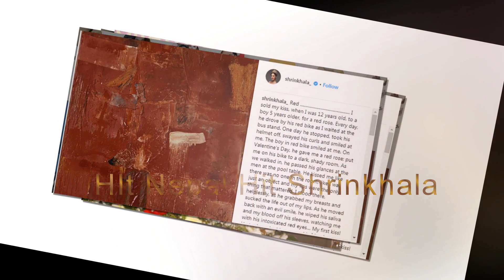मेरो ‘पहिलो चुम्बन’ भन्दै श्रृङ्खलाले किन लेखिन्–‘अध्यारो कोठामा उसले मेरो जीवन चुस्यो’/Shrinkhala